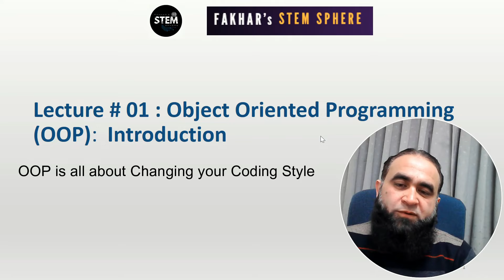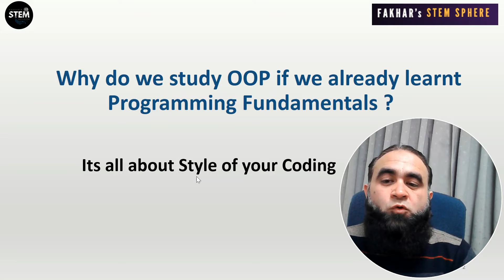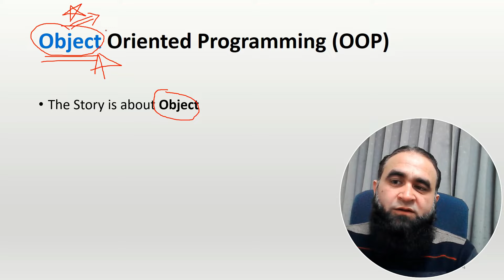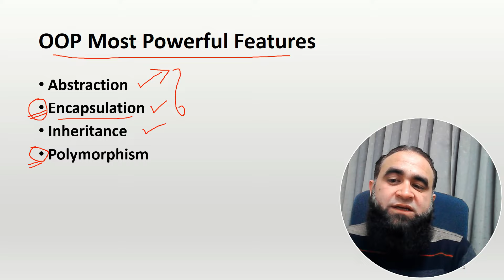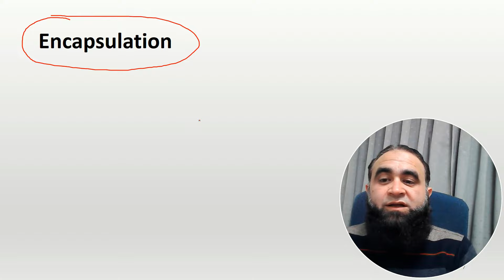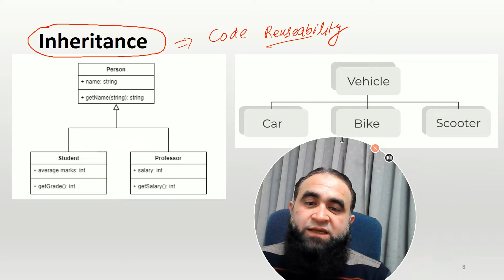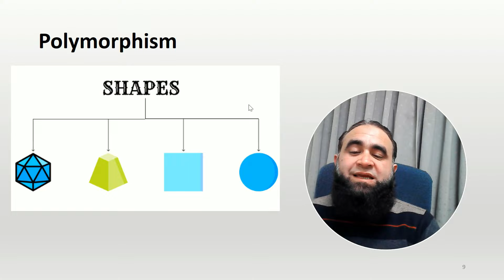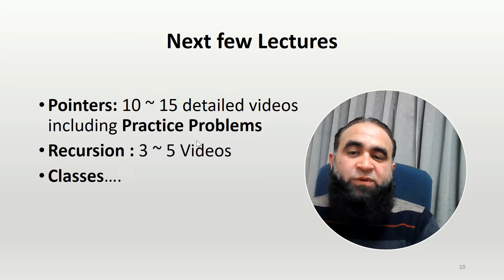Why OOP if PF? | Object Oriented Programming |Lecture # 01 | Introduction to OOP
Clarification:- Definition of Abstraction: It involves hiding an object's implementation details and only showing the user the absolutely necessary information.                                                                                                                                 At 4.40 ~ 4.45 time, I said that we are interested in the main features of the object and reject irrelevant details.
Ignoring irrelevant details means we are hiding the internal implementation of our classes or applications from outside users.

Why Object-Oriented Programming Will Level Up Your Coding Game (Even if You Know the Basics!)

Mastered coding fundamentals?  You're awesome! But get ready to unlock a whole new world of clean, efficient code with Object Oriented Programming (OOP) . It's not just another buzzword – it's a coding superpower!   ⚡

Think of OOP as Legos for your code:   Create modular blocks (classes & objects) that you can reuse and expand easily! Think goodbye to code spaghetti  and hello to organized, maintainable masterpieces! ✨

But why OOP when you're already a coding wizard?

🪄 Cleaner, more manageable code: Ditch the code monsters - OOP keeps your projects tidy and beautiful!
♻ Reduced coding time and effort: Reuse code like a pro! Say  to copy-paste monsters and hello to efficient coding sprints! ‍♀
Easier collaboration and teamwork: Share code with other devs like a boss! OOP makes working together smooth and seamless.
Future-proof your skills: OOP is the core of modern languages - be a Rockstar coder  in any coding future!

Ready to unlock your coding potential?

Dive into this video and learn how OOP will supercharge your projects! ⚡ Plus, grab tips and tricks to write elegant, efficient code like a true coding ninja! ✨